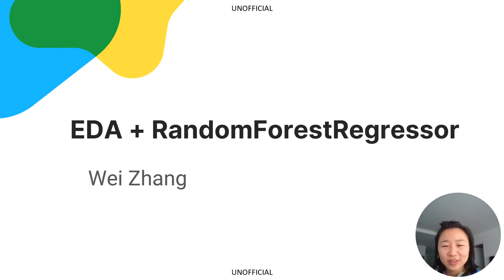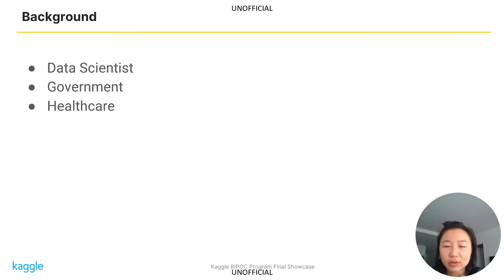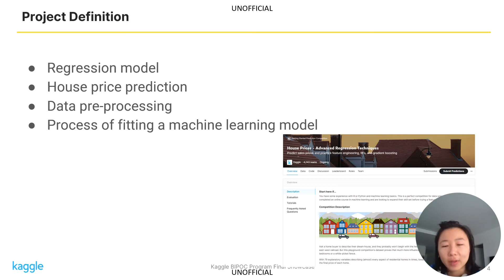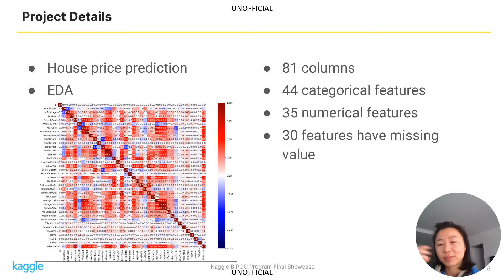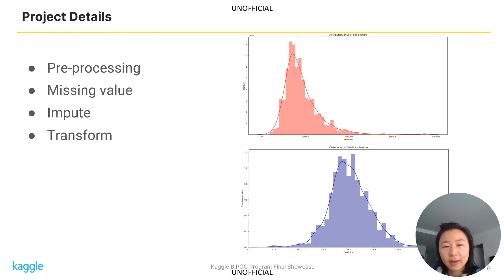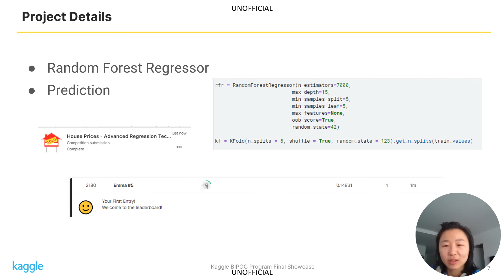KaggleX Final Project Presentations with Wei Zhang | Kaggle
About the project:
The project is on data pre-processing + EDA + RandomForestRegressor.

About Wei: Wei is a current Data Scientist in government.